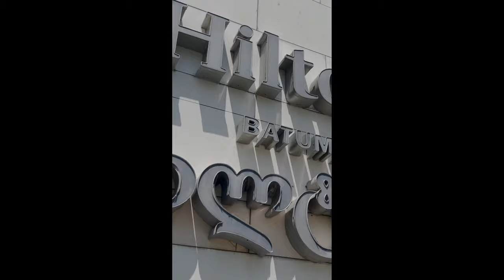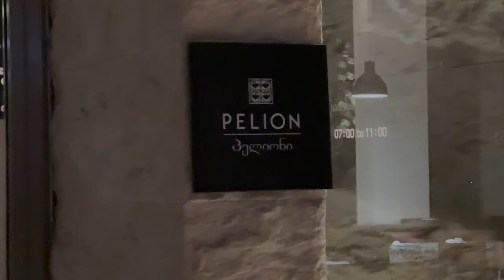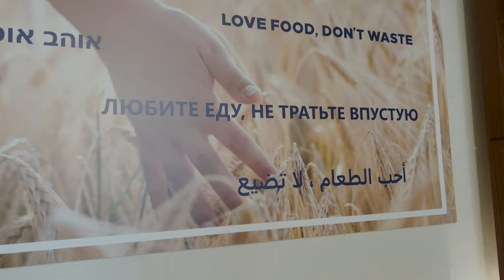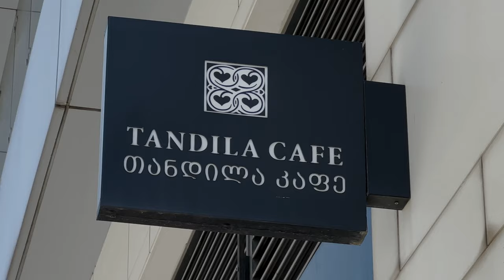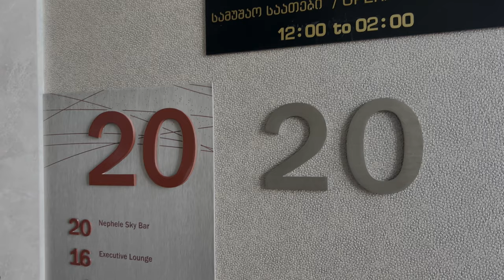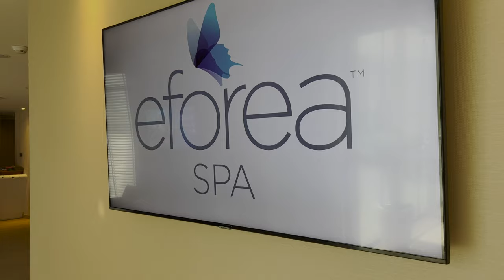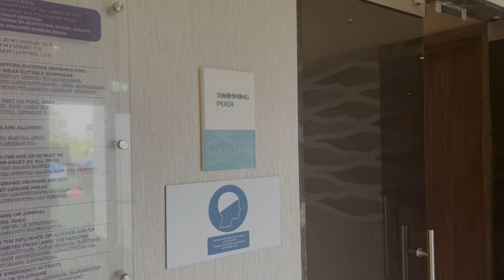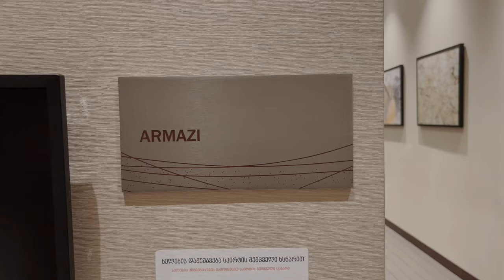Hilton Batumi full review 2023فندق باتومي هيلتون كل المعلومات التي تحتاجها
يفضل الذهاب في سيارات الدفع الرباعي الى اقرب نقطه اختصارا للوقت والاستمتاع بالطبيعه والمشي في الجبال